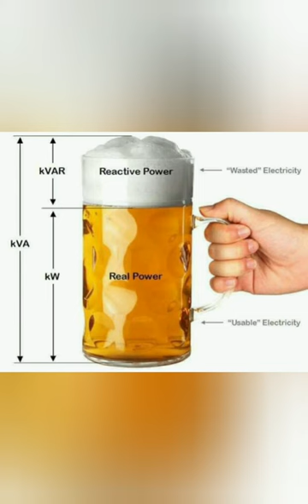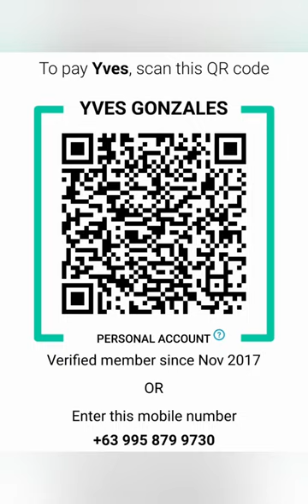THE GETTYSBURG ADDRESS PHP0010307